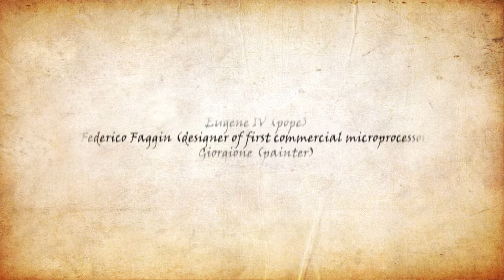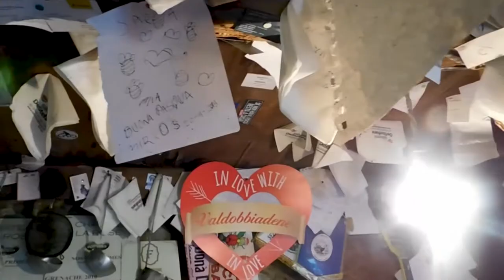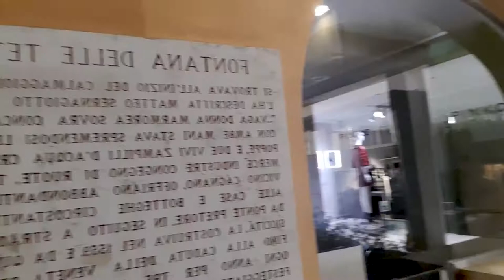DON'T GO TO VENICE... (go here instead)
Venice is a dream destination for many, but right outside the city of bridges are so many picturesque towns to make up a dream Italian countryside vacation.